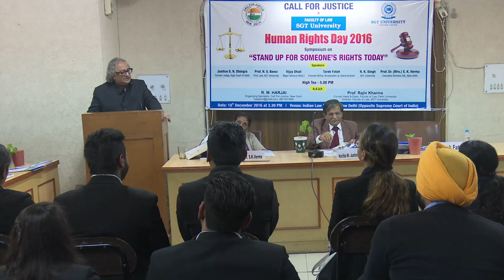tarek Fatah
Tarek Fatah, at Human right day celebrations, being celebrated by CALL FOR JUSTICE, and SGT University Gurgaon on 10th December 2016. A speech unparalleled.